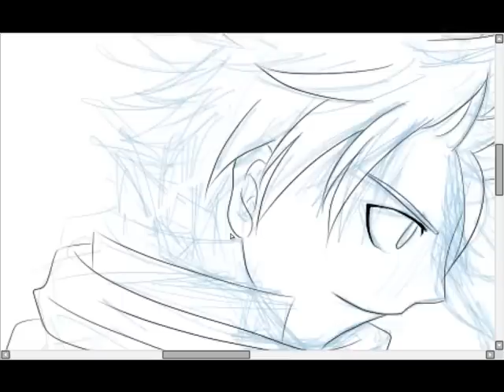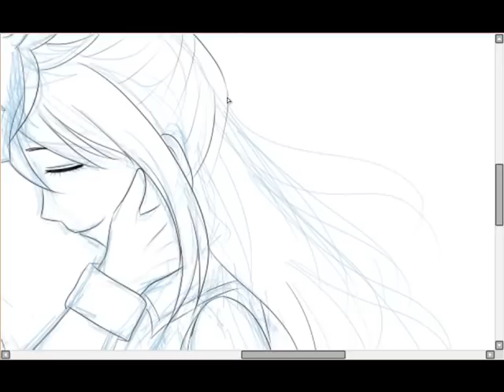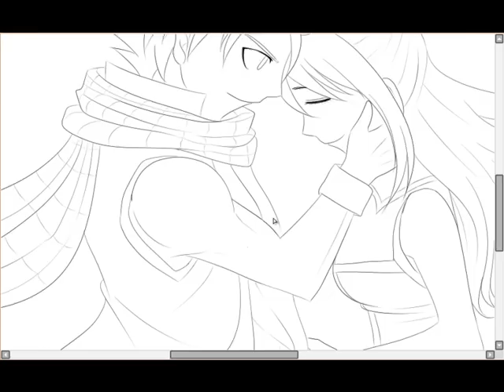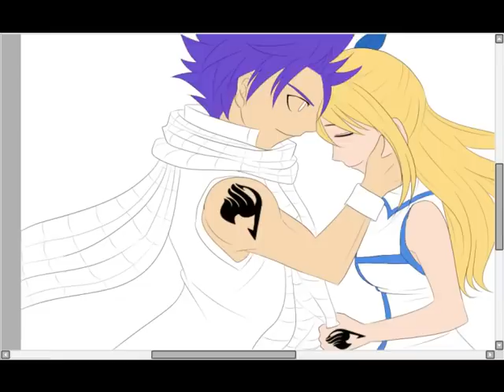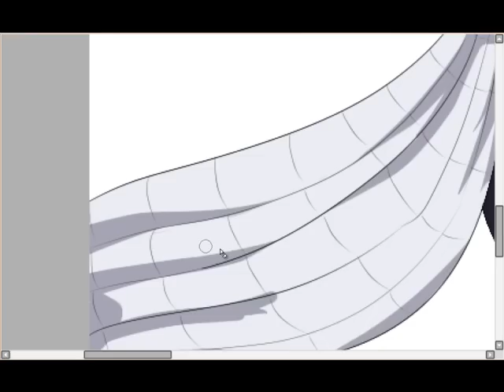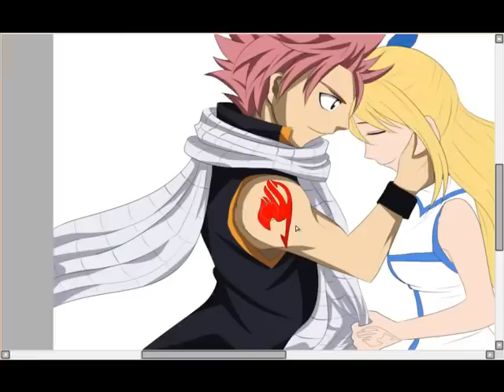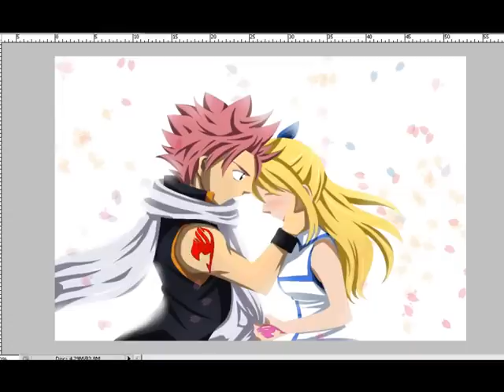[Fairy Tail] - Natsu x Lucy Speedpaint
I want to give the credits for the characters to Hiro Mashima-sama. :)

BY THE WAY, I GOT LUCY's MARK WRONG.. it should be on the right hand. Sorry bout that.. :(

Plus plus plus, I DIDN'T DRAW THE REFERENCE I USED. Kay? :)

I'm so obsessed with Fairy Tail right now so I decided to make a fan art. and I ship this couple so bad!!!

Even though my pc is so damn slow, I've tried my best to finish this in 2 hours.. Lol! My pentab, Flexy, stopped in the middle of my drawing.

Songs I used are from Fairy Tail Ending themes:
Kimi Ga Iru Kara by Mikuni Shimokawa
Be As One by W-ind